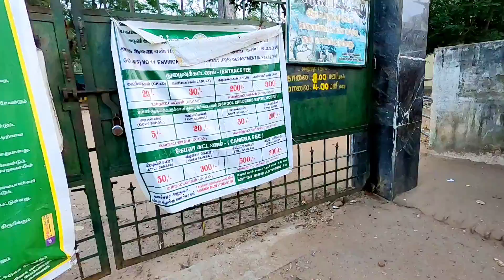നിങ്ങളുടെ യാത്രക്ക് ഈ ഗതി വരാതിരിക്കട്ടെ | A Failed Trip To Suruli Forest, Surulipatty Tamilnadu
music credits - Saji Markose- 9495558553

നിങ്ങളുടെ യാത്രക്ക് ഈ ഗതി വരാതിരിക്കട്ടെ  | A Failed Trip To Suruli Forest Tamilnadu

Surulipatti Village Have Good Environment,It Is One Of The Green Palace In Theni District,Proud To Be A Man Of Surulipatty.